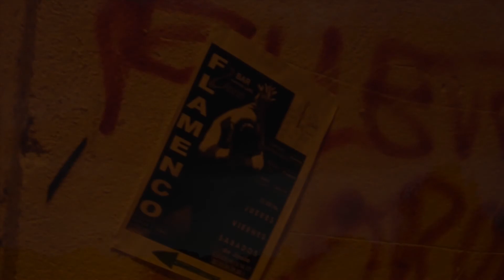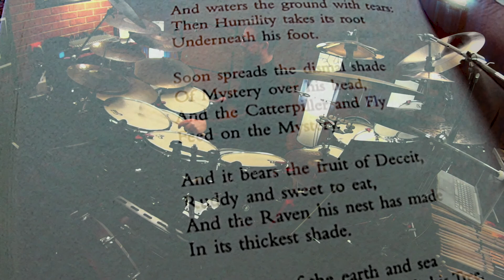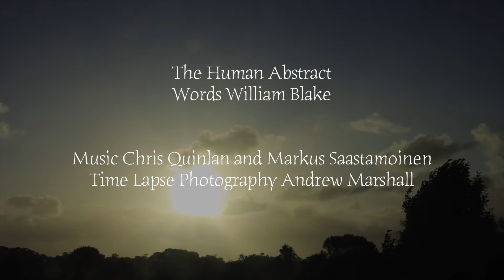The Human Abstract